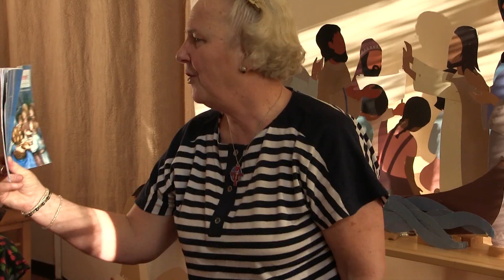Csillag Éva hittanórái a Szent Gellért Óvodában - 2018-02-19